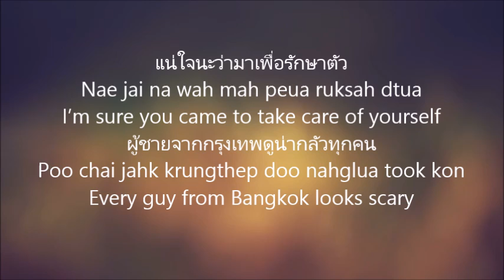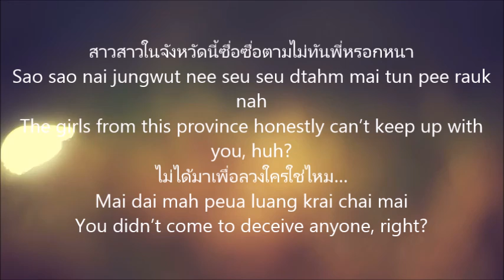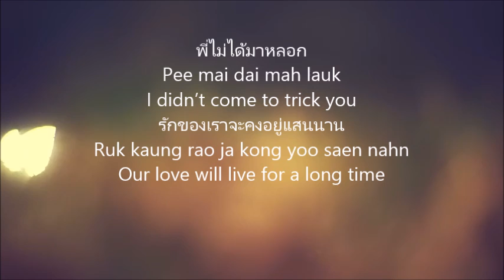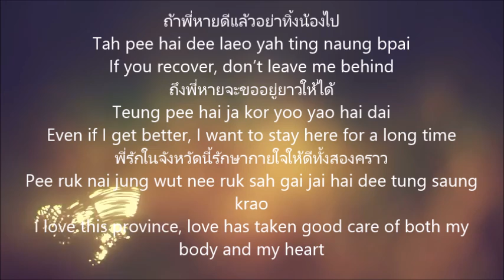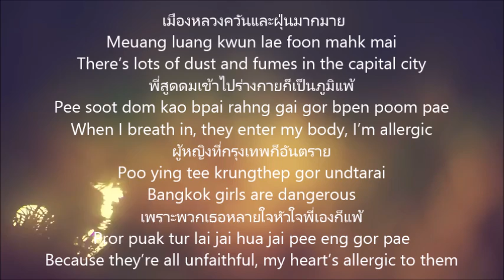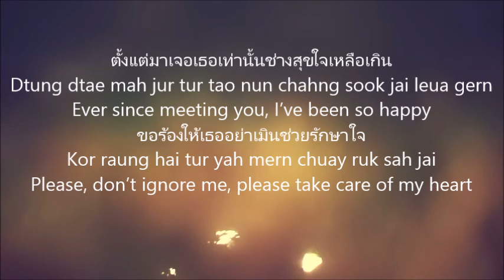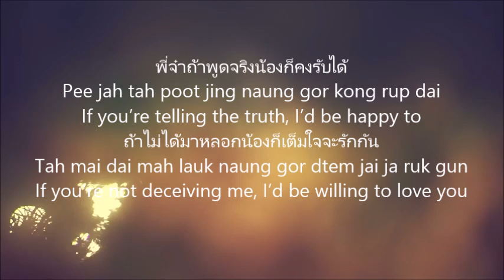ภูมิแพ้กรุงเทพ Poom Pae Krungthep ตั๊กแตน ชลดา ft ป้าง นครินทร์ Lyrics Video